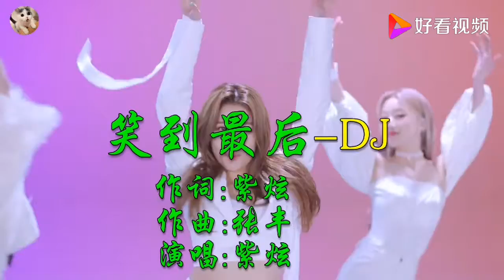怀旧老歌《笑到最后》DJ舞曲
怀旧老歌《笑到最后》DJ舞曲,本视频由开心和烦恼并存提供,59次播放,好看视频是由百度团队打造的集内涵和颜值于一身的专业短视频聚合平台